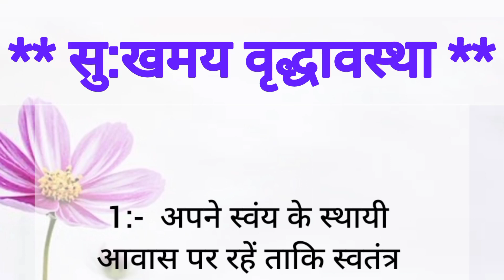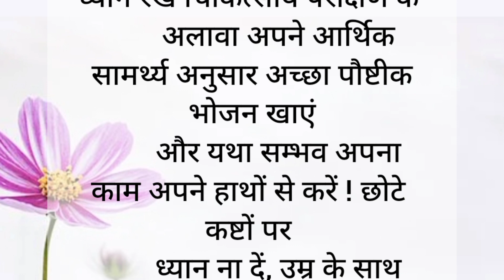सु:खमय वृद्धावस्था| heart touching stories|motivationalquotes short stories| daisykikahani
सु:खमय वृद्धावस्था| heart touching stories| motivational quotes| short stories| daisykikahani
heart touching stories| leasonable story